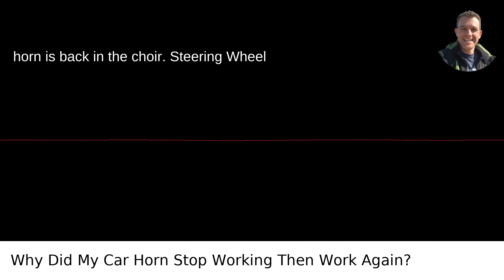What Would Have Caused My Car Horn To Stop Working And Then A Few Days Later Start Working Again?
I answered this question on Quora My video answer to the question: What Would Have Caused My Car Horn To Stop Working And Then A Few Days Later Start Working Again?